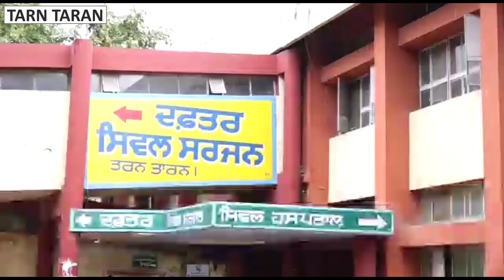PunjabFirstAutomate SanitizeMachine CivilHospital TarnTaran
तरन तारन में लगी पंजाब की पहली ऑटोमेट सेनेटाइज़ मशीन
ये मशीन तरन तारन के सिविल हॉस्पिटल में लगाई गई है
जो की आने जाने वाले सभी को सेनेटाइज़ करेगी
हालांकी तरन तारन जिले में अभी तक कोई कोरोना मरीज नहीं मिला है
फिर भो एहतियात के तौर पर यहाँ काफी सावधानियां बरती जा रही हैं